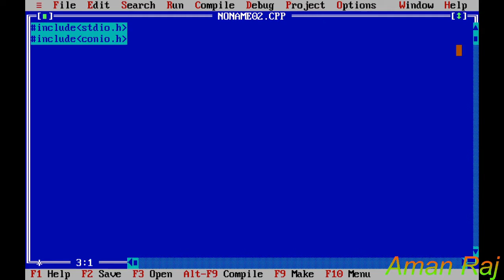Increment & Decrement Operator in C || C Programming